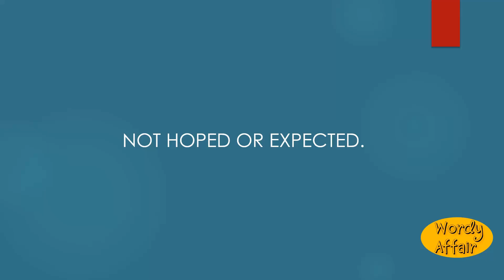Unhoped Meaning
Not hoped or expected.

In this video, you will learn "Unhoped" Meaning and pronunciation in English.

Wordy Affair